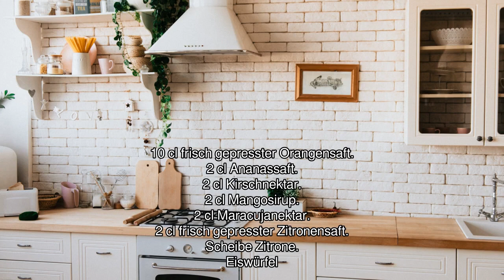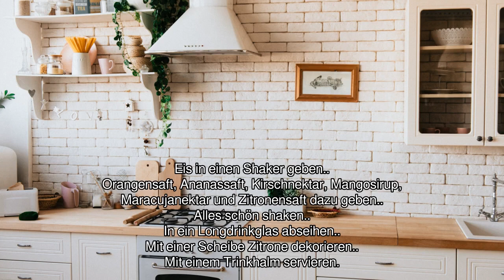[Audio-Rezept] Spring Fever - Einfaches Rezept zum Nachkochen